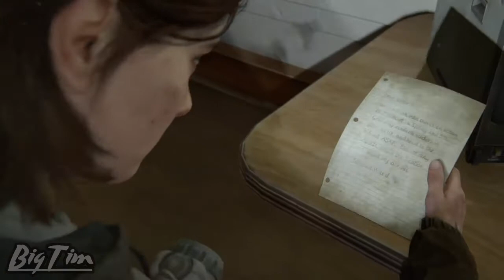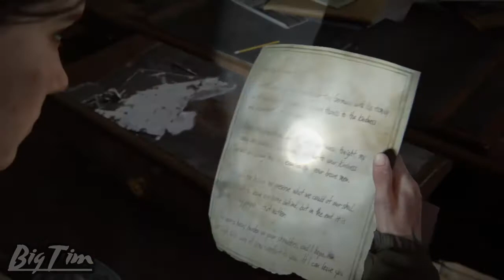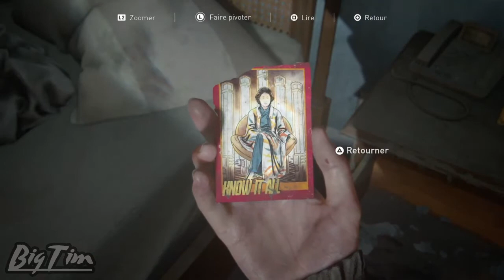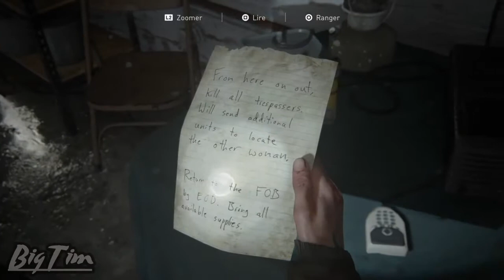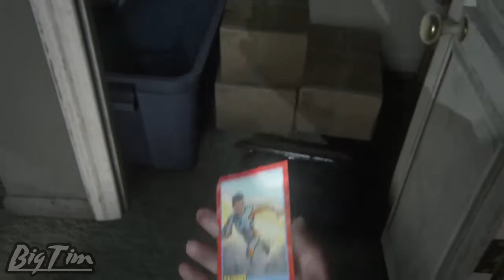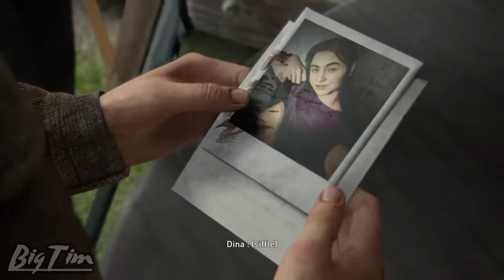last of us 2 # continue la découverte de Seattle#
On continue notre découverte de Seattle en recherchant Tommy